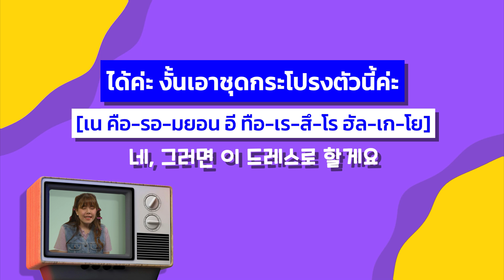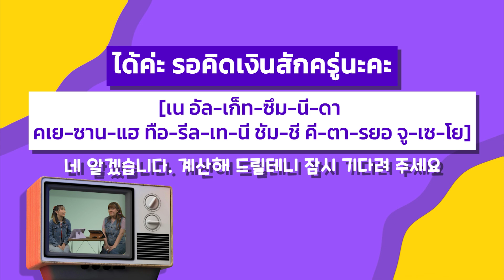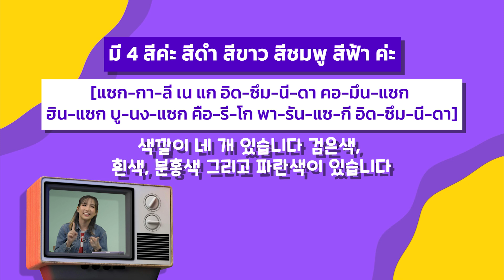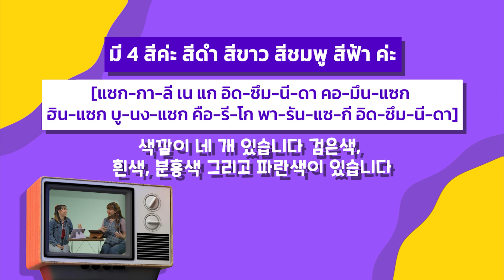◣ETV◢ Simply Korean ตอนที่ 9 อาชีพขายเสื้อผ้า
รายการที่จะสอนให้คุณสามารถเรียนรู้ภาษาเกาหลีจากอาชีพต่างๆ ได้แบบเจ้าของภาษา ทั้งฟัง พูด อ่าน เขียน ภาษาเกาหลี ได้ภายในระยะเวลาอันรวดเร็ว แม้ไม่มีพื้นฐานก็สามารถเรียนได้ สอนตั้งแต่ระดับเริ่มต้น ตั้งแต่รู้จักพยัญชนะ สระ ตัวสะกด และการผสมคำ วิธีการออกเสียงอย่างถูกต้อง ไปจนถึงไวยากรณ์ระดับต่างๆ